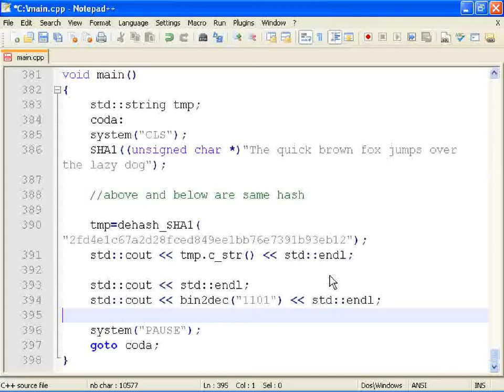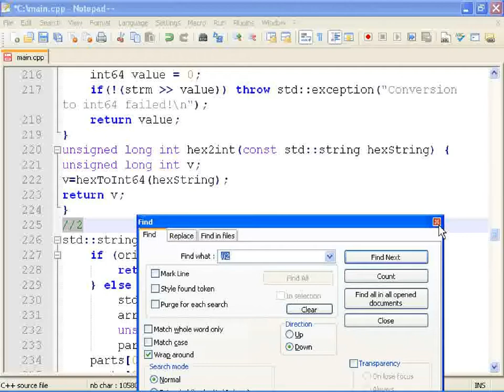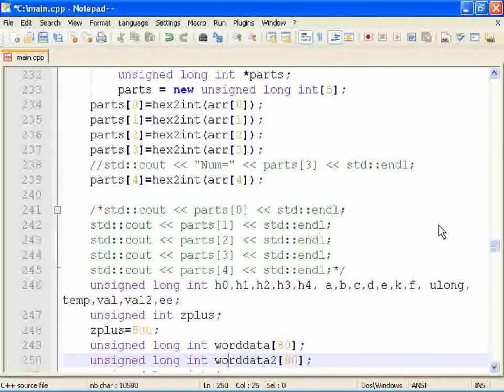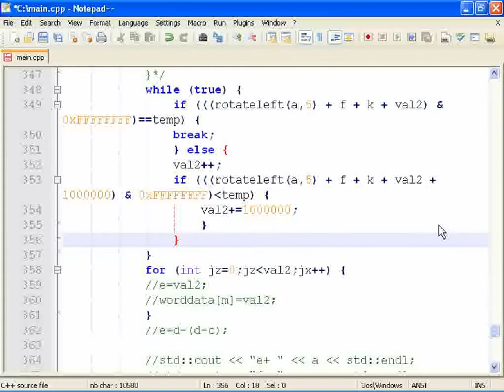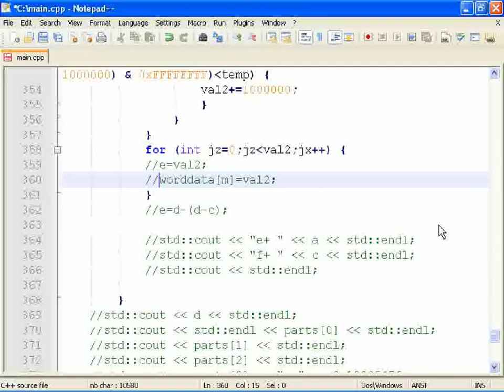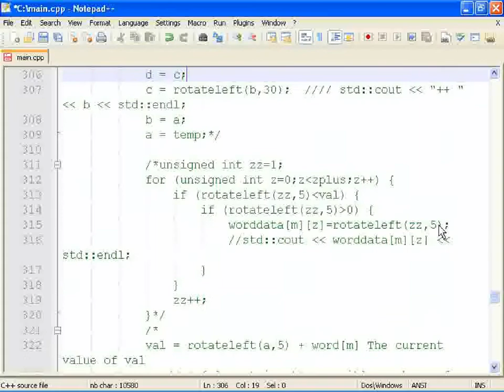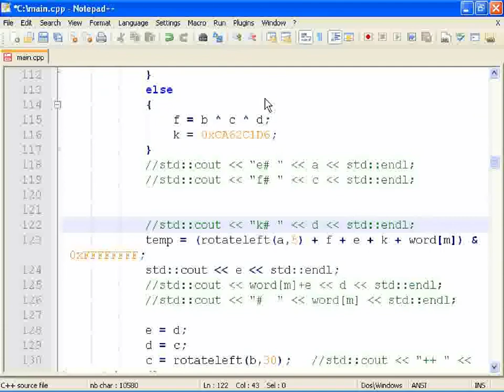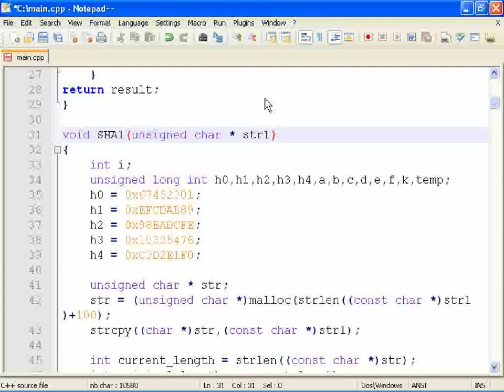How to reverse sha1 hashes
A short briefing of how I have found it possible that with 2^160 hertz of cpu it is possible to reverse a sha1 hash.